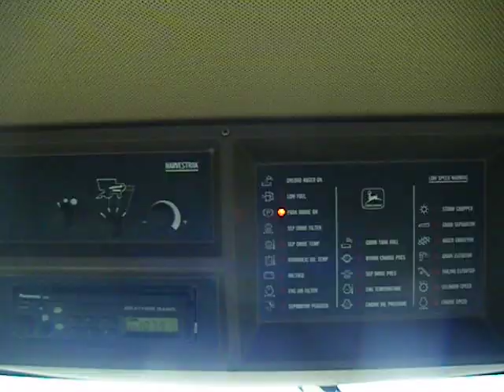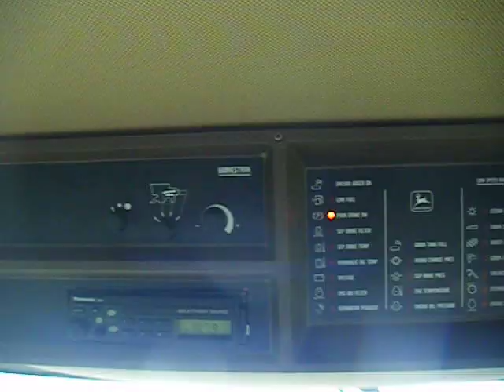John Deere 9600 94' U$ 78.000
2600 hs. de trilla, Contour Master, Monitor de perdida y humedad, Duales, picador y desparramador. Precio U$ 78.000. Viene con plataforma de 30' y carro nuevo. El motor anda barbaro y la maquina se la ve en excelente estado.
Tienen una camara para la tolva, genial!!